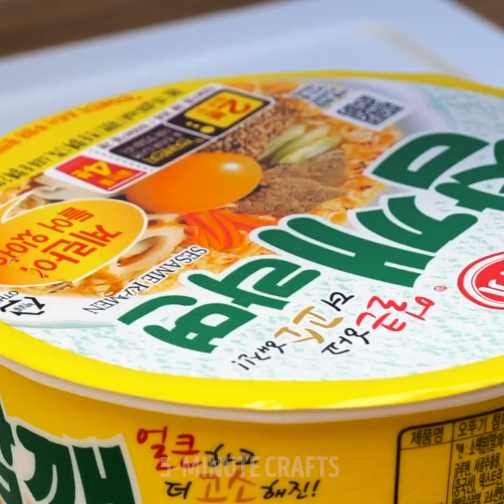DELICIOUS NOODLE HACKS || 5-Minute Recipes With Pasta And Yummy Noodles!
TASTY NOODLE IDEAS
Follow our tips to cook easy and delicious lunch! We collected the best recipes with noodles that you might like to try. For instance, after watching this video you can cook pie, cupcakes, sandwich and casserole with noodles. Moreover, we showed absolutely amazing decor projects with pasta you can make with your kids.

TIMESTAMPS:
00:22 Tasty noodles hacks
01:28 Crispy chicken
03:11 Quick lunch idea
04:01 Hot dog with noodle
05:40 Noodle cupcakes
07:31 Hearty breakfast recipe
08:30 Amazing crafts with pasta
10:06 Cute Christmas tree decoration
12:03 Easy decorations made from pasta